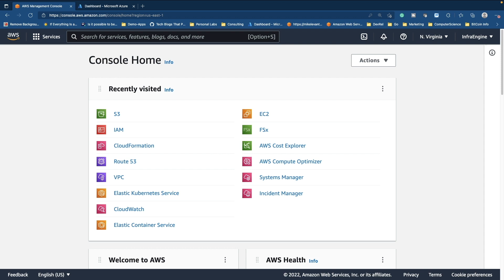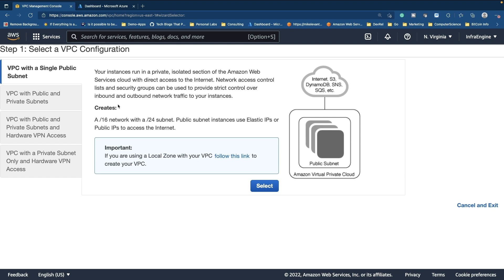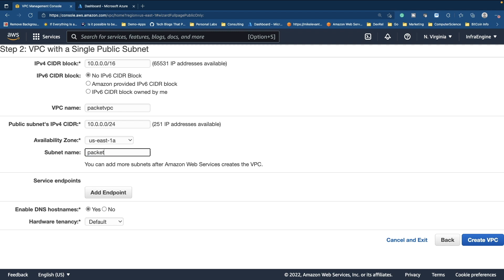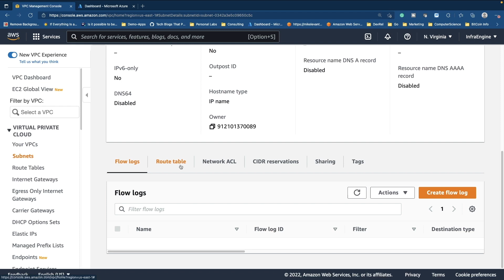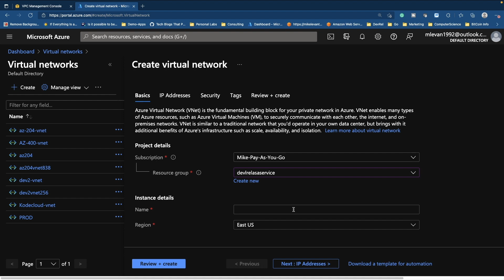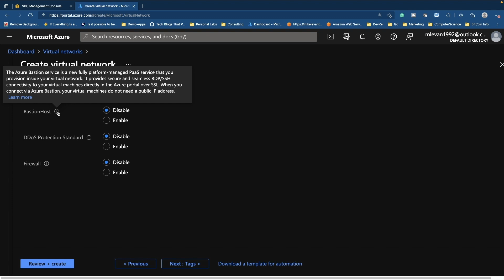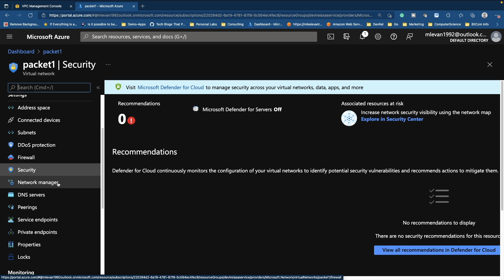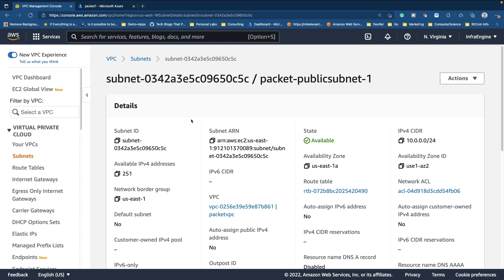Cloud Engineering For The Network Pro, Part 3: VPCs And Virtual Networks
The next installment of Michael Levan's series on networking in public clouds walks through how to set up a VPC (Virtual Private Cloud) in AWS and a VNet (Virtual Network) in Microsoft Azure.

Michael Levan is a DevOps pro, HashiCorp Ambassador, AWS Community Builder, and loves helping the tech community by public speaking internationally, blogging, and authoring tech books.

He's also the co-host of the Kubernetes Unpacked podcast on the Packet Pushers network.